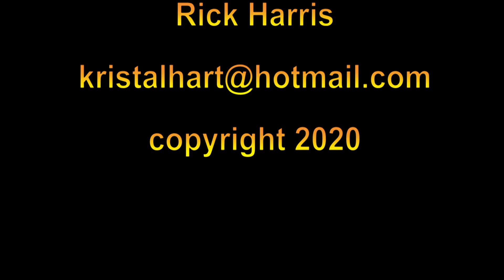Danny Garcia, Ivan Redkach, Jarrett Hurd, Francisco Santana & Stephen Fulton Media Workouts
Garcia vs. Redkach will see two-division world champion Danny “Swift” Garcia take on hard-hitting Ivan “El Terrible” Redkach in a WBC Welterweight Title Eliminator. Featured unified champion “Swift” Jarrett Hurd battling Francisco “Chia” Santana in the 10-round co-feature, and unbeaten sensation Stephen Fulton facing fellow unbeaten Arnold Khegai in a WBC Super Bantamweight Title eliminator.